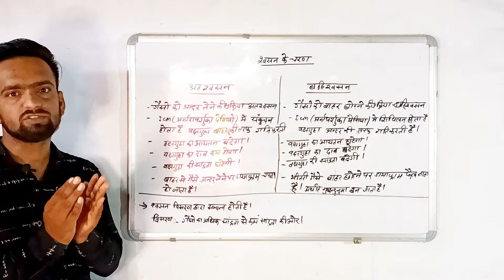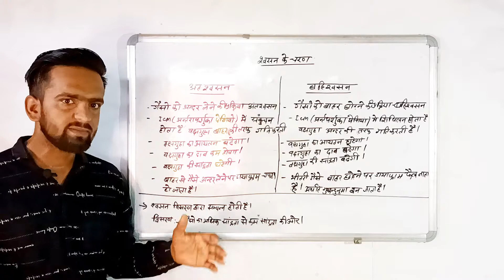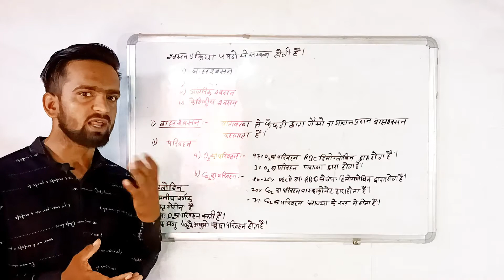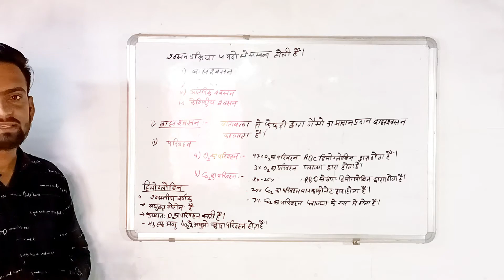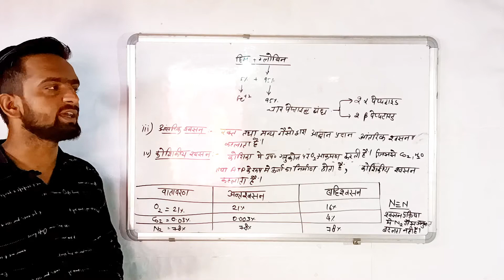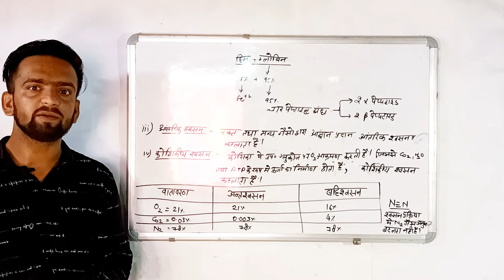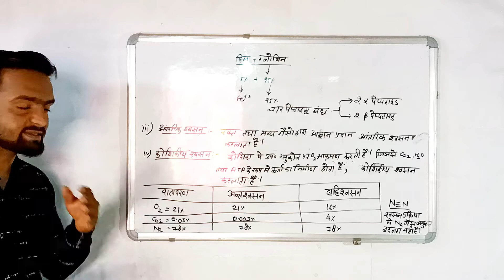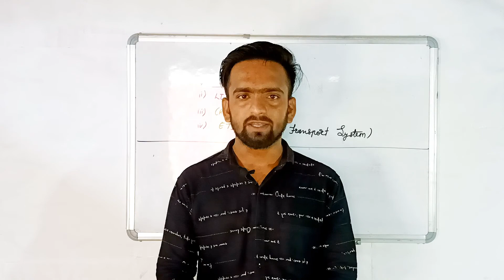inhalation | external respiration | respiratory system|अंत श्वसन |बाह्य श्वसन | श्वशन तंत्र | class